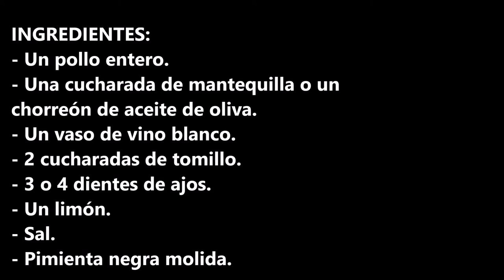POLLO ASADO EN OLLA EXPRESS MAS FACIL Y RAPIDO IMPOSIBLE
Pollo asado en olla express mas fácil rápido imposible, te va a sorprender y mucho esta receta.

INGREDIENTES:
- Un pollo entero.
- Una cucharada de mantequilla o un chorreón de aceite de oliva.
- 2 cucharadas de tomillo.
- 3 o 4 dientes de ajos.
- Un limón.
- Sal.

INGREDIENTS:
- One whole chicken.
- A tablespoon of butter or a drizzle of olive oil.
- 2 tablespoons of thyme.
- 3 or 4 cloves of garlic.
- A lemon.
- Salt.